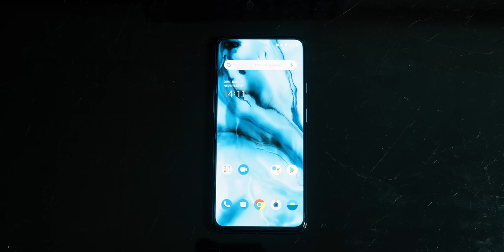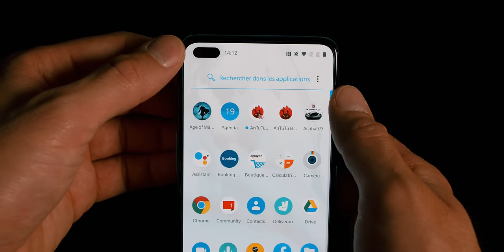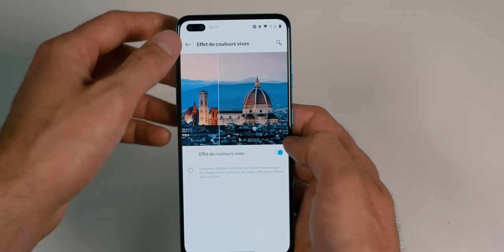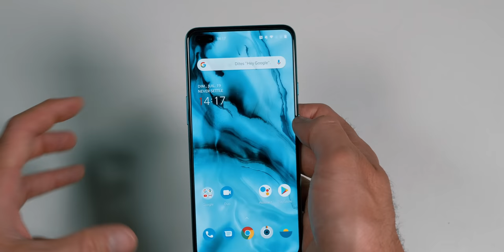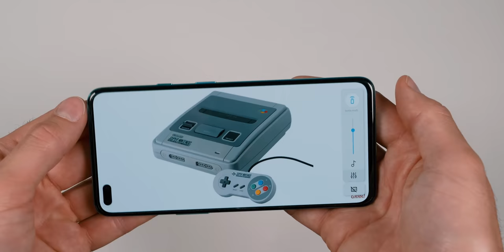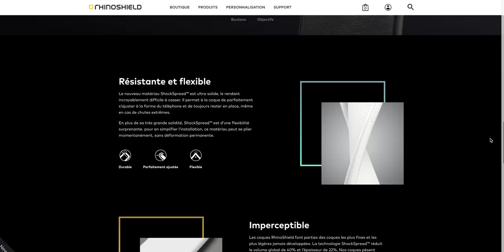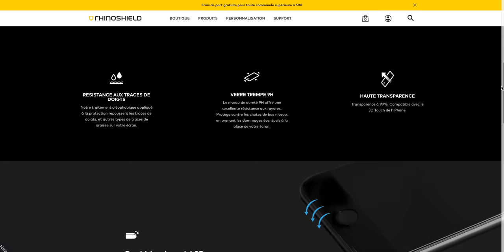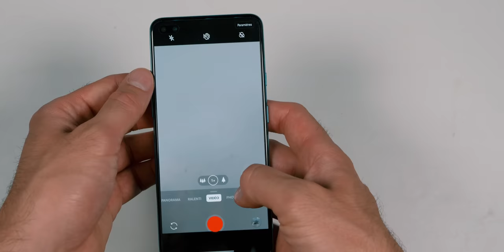OnePlus Nord - Le Test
Voici mon test du OnePlus Nord

Découvrez le OnePlus Nord

Découvrez également leur collection officielle Naruto (qui cartonne déjà) !

OnePlus ne cesse de se réinventer avec un nouveau venu dans la gamme : le OnePlus Nord.

Le OnePlus Nord est un smartphone milieu de gamme qui fait de jolies promesses.

Mais que vaut ce OnePlus Nord en photo ?
Est-il performant ?
Est-il adapté pour les usages multimédia ?

Je vous dis tout dans mon test du OnePlus Nord.

Vidéo réalisée en partenariat avec Rhinoshield.

MON ANCIEN MICRO CRAVATE (pas cher)

▶ ECRIVEZ-MOI:
Aurélien GRANET
Monsieur GRrr
49, rue de Ponthieu
75008 Paris
FRANCE